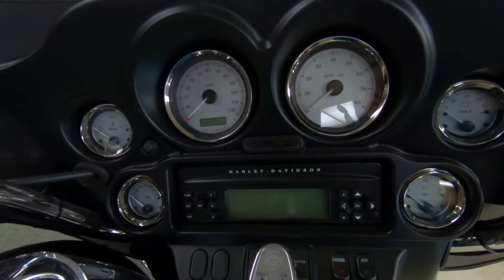2013 Harley-Davidson FLHX Street Glide - Used Motorcycle For Sale - Milwaukee, WI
Please visit Southeast Sales Powersports to view this Used BLACK DENIM 2013 Harley-Davidson FLHX Street Glide for sale in Milwaukee, Wisconsin

Stock# 666371

Description:
2013 Harley-Davidson FLHX Street Glide
Engine Air-cooled Twin Cam 103™ with Integrated Oil-Cooler
Mileage 10,809
Excellent ride! Street Glide with Mustang solo seat and the stock seat. Comes with 2 windshields. Call/Email today for details!